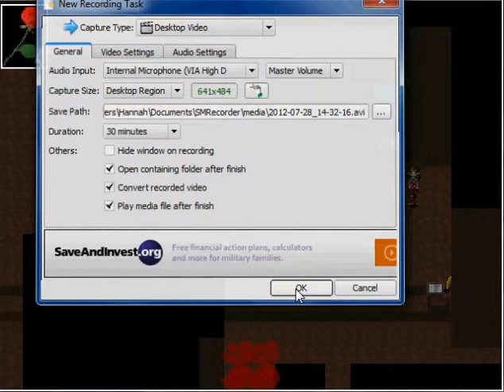Spaz & Melon Play Ib: 14 "I got PUNCHED!"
A painting PUNCHED me! What is this. What is this madness.
WHAT IS THIS WORLD COMING TO?!